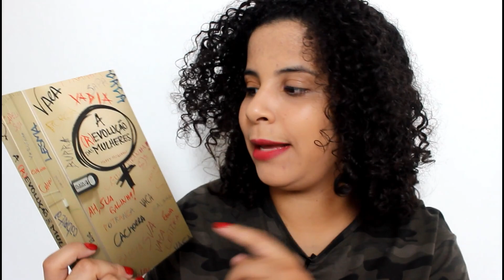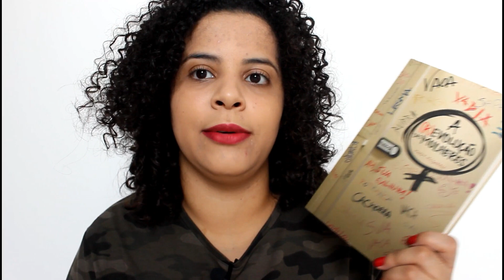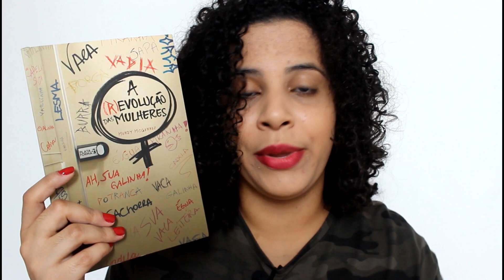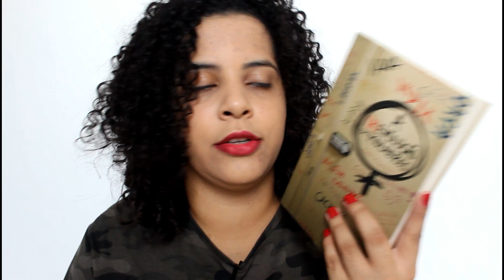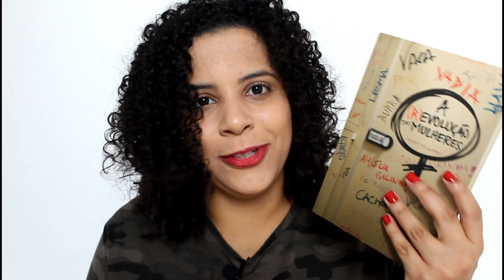A REVOLUÇÃO DAS MULHERES (MINDY MCGINNIS) | RESENHA